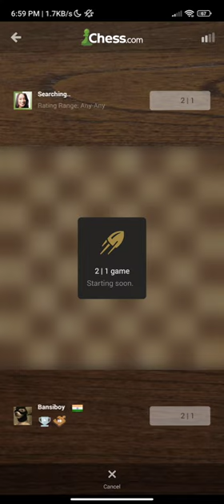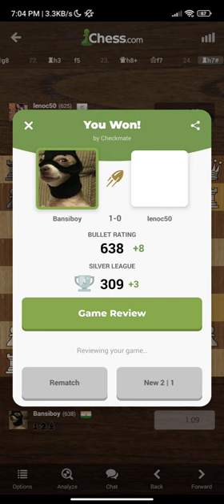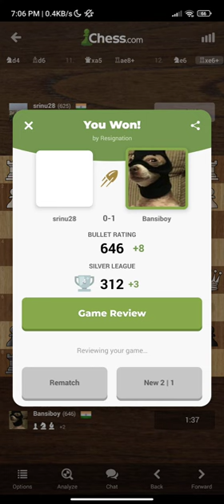full gameplay chess bullet three back to back vin